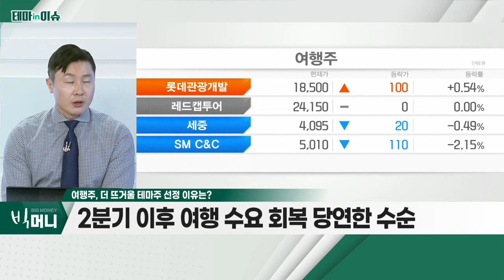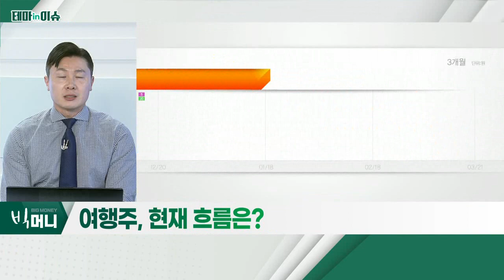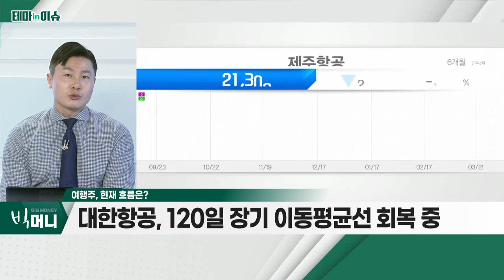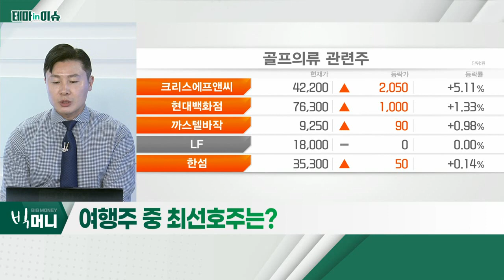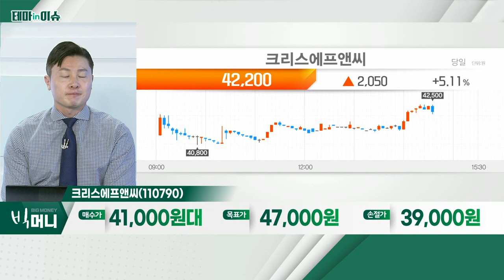크리스에프앤씨(110790)... 여행주_테마IN이슈 (20220321)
- 27개국 백신 접종자에 한해 입국 허용
- 17개국 韓 입국자에 한해 입국 규정 해제
- 영국ㆍ프랑스ㆍ미국ㆍ괌ㆍ사이판ㆍ태국 등
- 오늘부터 해외 입국자 격리 면제… 여행 검색 급증
- 최근 해외여행 예약자 수 급증… 항공사 증편
- 2분기 이후 여행 수요 회복 당연한 수순
- 다만, 항공 요금ㆍ호텔 비용ㆍ유가 상승 등 불안 요인

- 해외 골프 시작… 라운딩 전 골프웨어 구매에 수혜
- '핑ㆍ팬텀ㆍ파리게이츠' 등 고른 성장세
- '영골퍼'에게 '마스터니ㆍ세인트앤드류스' 인기
- 2022년 영업이익 전년비 +28% 전망